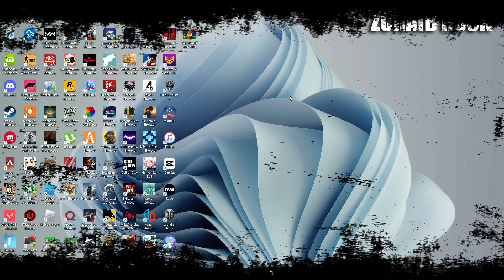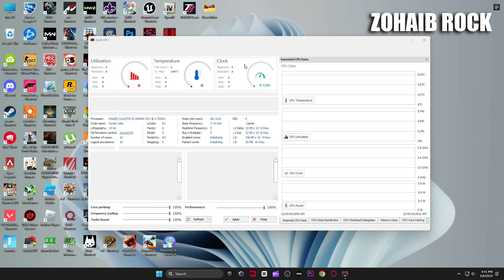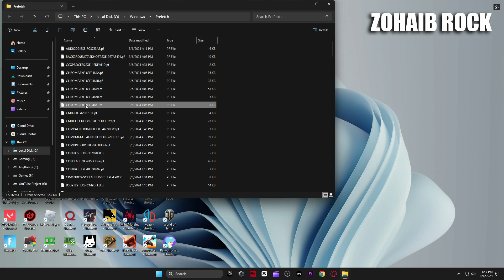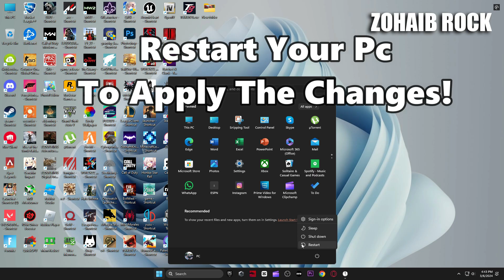AMD Radeon Best Settings For Valorant Episode 8 Act 2 | Valorant Episode 8 Act 2 FPS Boost Guide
Valorant Episode 8 Act 2 FPS increase guide / AMD FPS Guide 2024 ✅Valorant New Update Episode 8 Act 2 | Valorant Episode 8 Act 2 AMD Radeon Software Best Settings 👍 more fps, fix lag, Reduce input latency and stutter✔️ better fps, boost fps within AMD Radeon best settings including!

My Computer (PC) Specs:
CPU: Intel Core i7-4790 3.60GHz
GPU: AMD RX 570 4gb
RAM: 16 GB
Motherboard: ASROCK-Z87 PRO 3
Power Supply: EVGA 80 Plus Bronze 850W

Your Queries -

valorant episdoe 8 act 2 amd radeon settings
valorant episdoe 8 act 2 amd radeon settings fps
valorant episdoe 8 act 2 amd radeon settings reddit
best amd radeon settings for valorant episdoe 8 act 2
amd radeon settings for gaming valorant episdoe 8 act 2
valorant episdoe 8 act 2 amd radeon color settings
best amd radeon settings for valorant episdoe 8 act 2 2024
amd radeon settings for valorant episdoe 8 act 2 low end pc
amd radeon settings for valorant episdoe 8 act 2